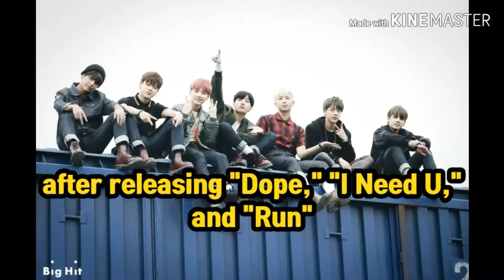2015 was the best year for kpop (explained in less than 5 minutes)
Links (sorry for not adding them at first it's been a crazy few hours):
Super quick video for a new series I wanna start called "explained in less than 5 minutes." The series is gonna have quick information and not a lot of details but just the best parts. Let me know what I should explain in less than 5 minutes next! This is my Kpop Channel so it can only be kpop or kdrama related.
non-kpop yOUtUBE channel: Jessy Taylor